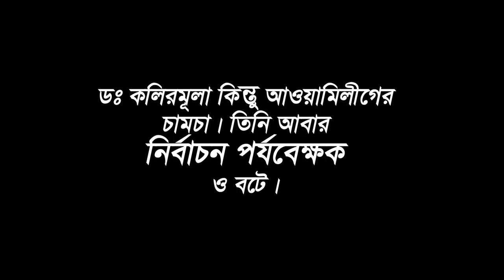মূর্তির মত দাঁড়িয়ে থেকে নির্বাচন পর্যবেক্ষণ করতে হবে - ইসি সচিব।